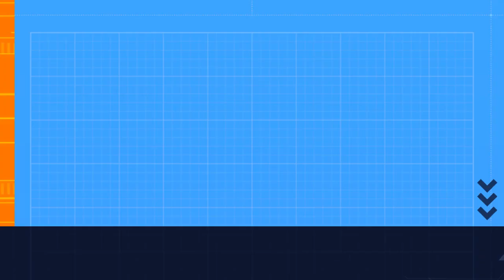Airtel, Vodafone Idea और Jio: हर दिन 2 जीबी डेटा वाले बेस्ट प्लान